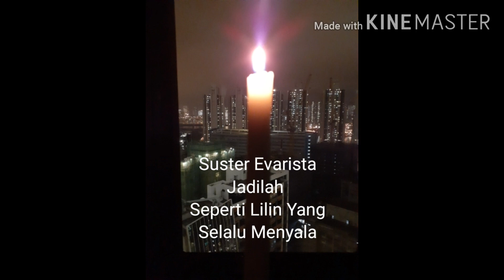💗Hadiah Untuk Suster Maria Evarista💗